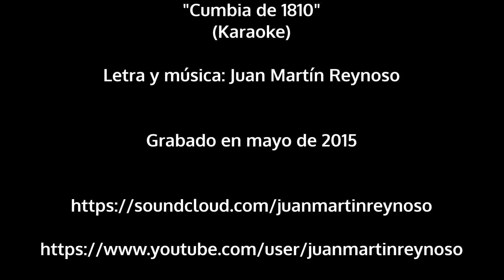"Cumbia de 1810" (Karaoke) - JUAN REYNOSO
Canción escrita para el acto escolar que conmemora la Revolución de Mayo . Letra, música, grabación y mezcla: Juan Martín Reynoso.
Buenos Aires, Argentina, mayo de 2015.

Cuentan que fue en mayo
un veinticinco
la gente fue al Cabildo para pedir
que no nos gobernaran desde España
y que el Virrey Cisneros se vaya al fin.

Cuentan que fue hace mucho
y que a los argentinos nos va a quedar
para siempre la historia
de esos patriotas
que nos dieran todita la libertad.

Y YA LO VE Y YA LO VE
ERA EN MAYO DE MIL OCHO DIEZ.